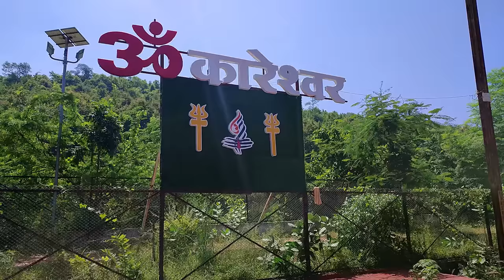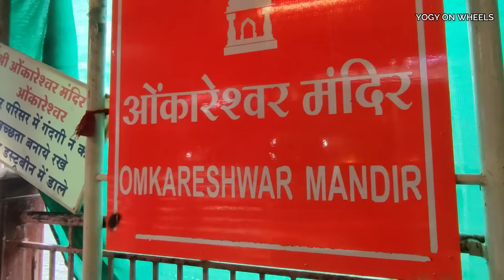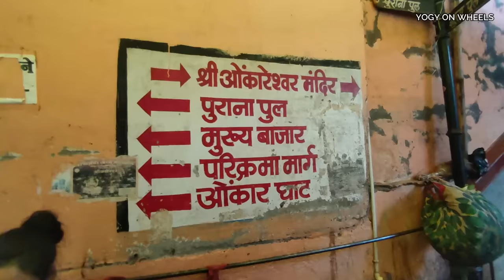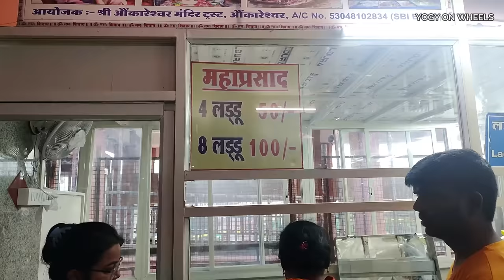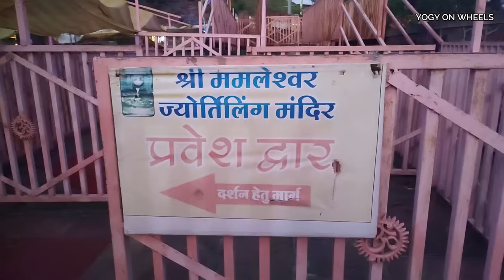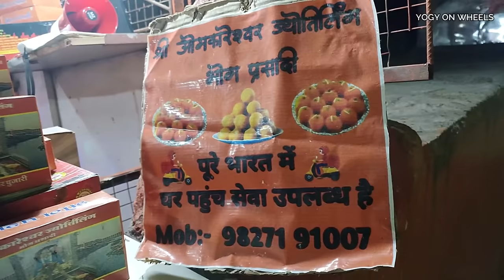Omkareshwar Jyotirlinga Tour Plan|Omkareshwar Mamleshwar Jyotirlinga Darshan|Omkareshwar Trip Guide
In this video you will see my visit to sri omkareshwar jyotirlinga situated in khandwa,M.P ,do watch the full video for complete details.After watching this video you can easily plan for omkareshwar trip. you will also get to know that,
How to reach omkareshwar jyotirlinga,
things to do in omkareshwar jyotirlinga,
hotels in omkareshwar jyotirlinga,
omkareshwar jyotirlinga parikrama,
boating in omkareshwar jyotirlinga,
omkareshwar jyotirlinga trip guide,
omkareshwar,
omkareshwar darshan,
omkareshwar jyotirlinga,
omkareshwar yatra,
omkareshwar mandir,
Omkareshwar dam,
omkareshwar live darshan,
omkareshwar mamleshwar jyotirlinga,
Indore to omkareshwar jyotirlinga,
bhopal to omkareshwar jyotirlinga,
ujjain to omkareshwar jyotirlinga,
khandwa to omkareshwar jyotirlinga,
omkareshwar narmada nadi ,
omkareshwar shivpuri khandwa,
Omkareshwar Jyotirlinga Tour Plan, Omkareshwar Jyotirlinga Mandir, Omkareshwar Mamleshwar Mahadev Jyotirlinga

Track Name*. in my memory

For hotel booking:
Hotel Shri radha krishna
For boat booking :
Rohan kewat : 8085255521